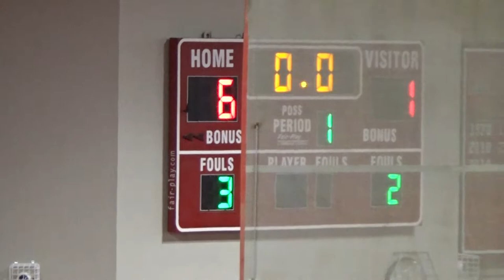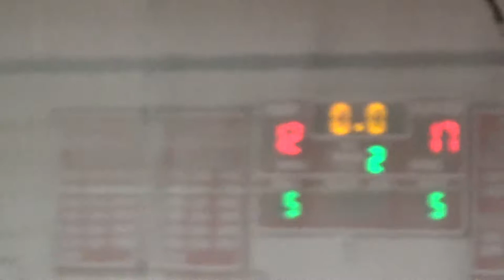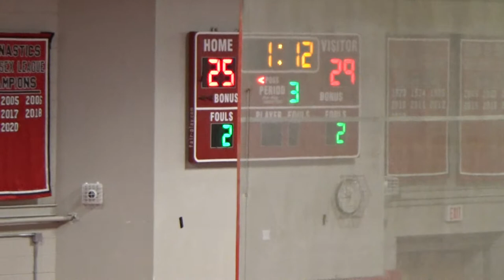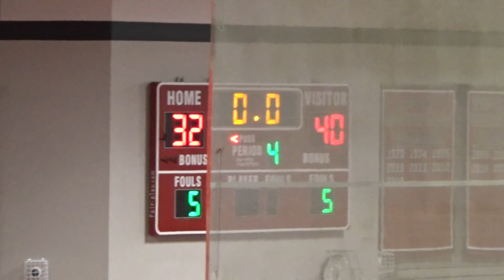RMHS Boys Varsity Basketball vs Winchester 01-11-2021